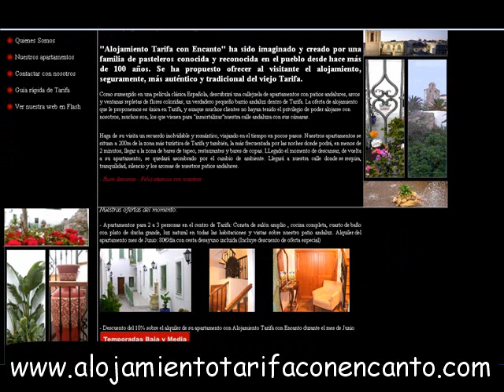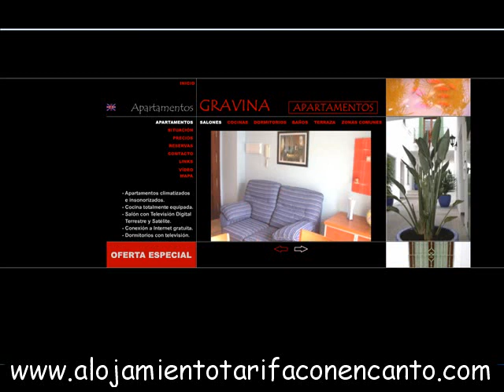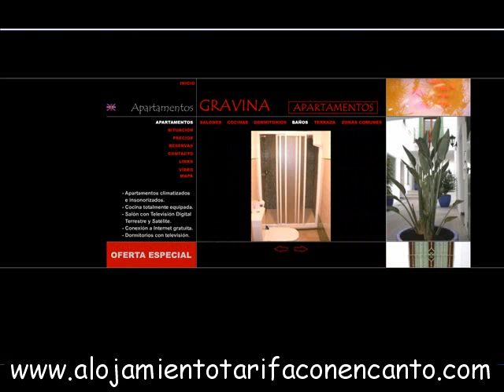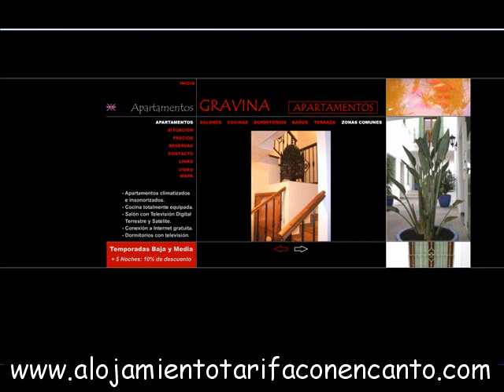Alojamiento Tarifa - Alojamientos Tarifa - Alojamiento en Tarifa